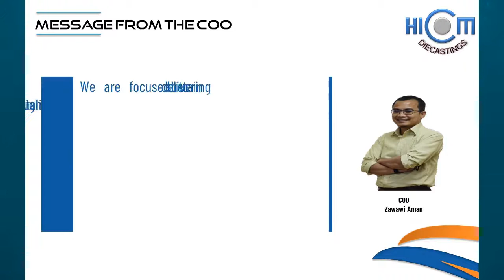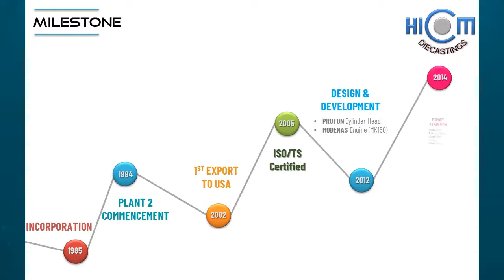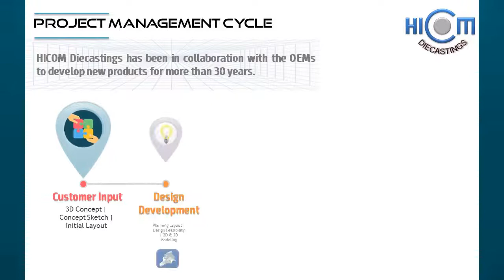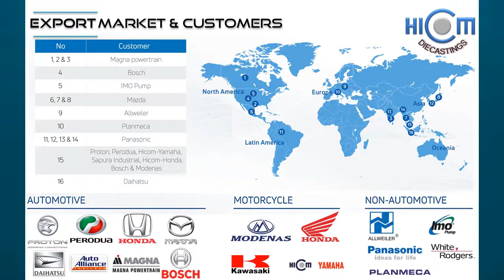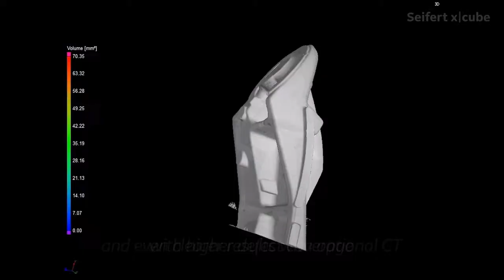2020 Hicom Diecastings Sdn Bhd (HDSB) Company Profile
Leading Dieacasting Component Manufacturer

HICOM Diecastings Sdn. Bhd.
Lot 16, Jalan Sementa 27/91,
Section 27, 40000 Shah Alam
Selangor D.E. MALAYSIA.